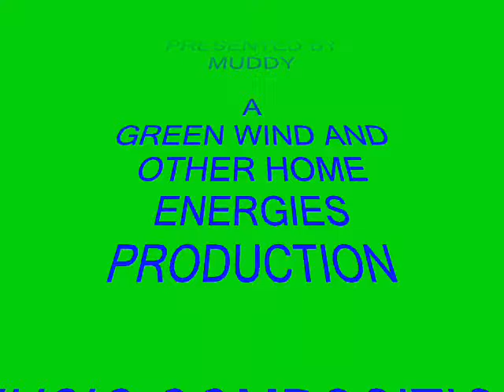MUDDY'S DRYWALL WORK NEXT DOOR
JUST A SHORT VIDEO SHOWING SOME OF THE WORK I'VE BEEN DOING ON THE SIDE, BESIDES THE WIND TURBINES. SORRY ABOUT THE VIDEO QUALITY IN THE DARK PARTS. THIS IS A BEAUTIFUL HOUSE NEXT DOOR AT MY NEIGHBORS. THE NEXT VIDEO I WILL SHOW HOW TO DO FINISHING WORK TO THE DRYWALL.
THANKS